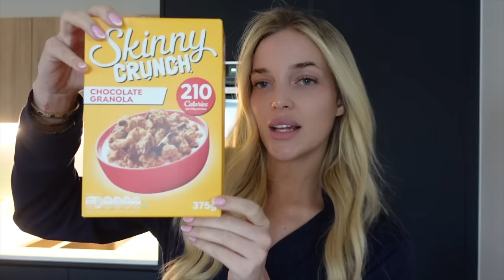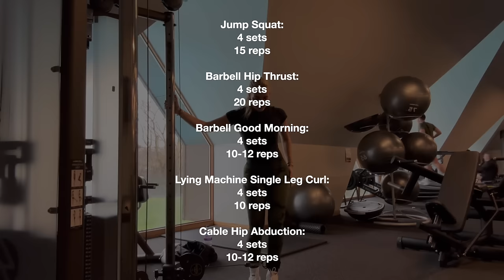Spend The Day With Me | White Fox Try-On Haul | Mary Bedford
AD